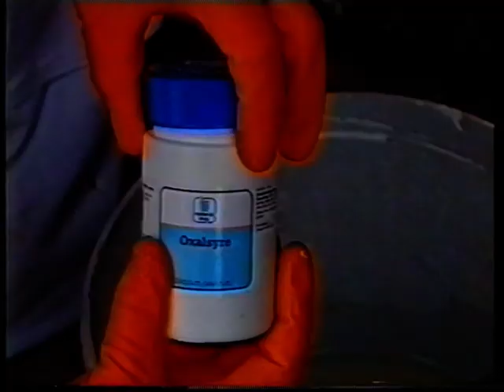Godt Begyndt 4 med Jan-Erik Messmann fra 1995